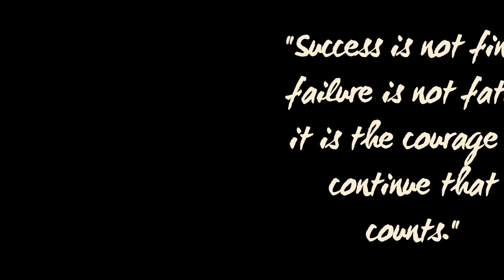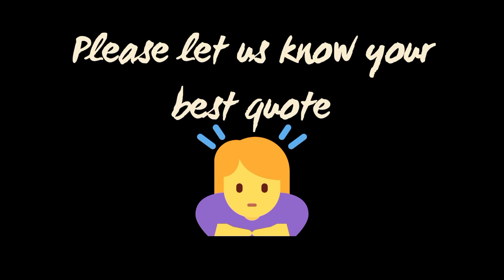Top 10 Weight Loss Motivational Quote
Certainly, you can shed pounds rapidly. There are a lot of prevailing fashion counts calories that work to shed pounds quickly - while leaving you feeling ravenous and denied. Be that as it may, what benefit is getting in shape just to recapture it? To keep pounds off for all time, it's ideal to get in shape gradually. What's more, numerous specialists state you can do that without going on a "diet." Instead, the key is making straightforward changes to your way of life.

One pound of fat - is equivalent to 3,500 calories. By shaving 500 calories every day through dietary and exercise adjustments, you can lose about a pound seven days. In the event that you just need to keep up your present weight, shaving 100 calories daily is sufficient to maintain a strategic distance from the additional 1-2 pounds most grown-ups pick up every year.

Have Breakfast Every Day. One propensity that is regular to numerous individuals who have shed pounds and kept it off is having breakfast each day. "Numerous individuals think skipping breakfast is an extraordinary method to cut calories, however they ordinarily wind up eating more for the duration of the day, says Elizabeth Ward, MS, RD, creator of The Pocket Idiot's Guide to the New Food Pyramids. "Studies show individuals who have breakfast have lower BMIs than breakfast-captains and perform better, regardless of whether at school or in the meeting room." Try a bowl of entire grain oat finished off with foods grown from the ground fat dairy for a speedy and nutritious beginning to your day.

Close the Kitchen at Night. Set up when you will quit eating so you won't yield to the late-night munchies or careless nibbling while at the same time staring at the TV. "Have some tea, suck on a bit of hard treats or appreciate a little bowl of light frozen yogurt or frozen yogurt on the off chance that you need something sweet after supper, yet then brush your teeth so you will be less inclined to eat or drink whatever else," proposes Elaine Magee, MPH, RD, WebMD's "Formula Doctor" and the creator of Comfort Food Makeovers.

Pick Liquid Calories Wisely. Improved beverages heap on the calories, yet don't decrease hunger like strong nourishments do. Fulfill your thirst with water, shimmering water with citrus, skim or low-fat milk, or little parts of 100% organic product juice. Attempt a glass of nutritious and low-calorie vegetable juice to hold you over in the event that you get ravenous between dinners. Be cautious about liquor calories, which add up rapidly. On the off chance that you will in general drink a glass or two of wine or a mixed drink on most days, restricting liquor to the ends of the week can be a colossal calorie saver.

Eat More Produce. Eating heaps of low-calorie, high-volume products of the soil swarms out different nourishments that are higher in fat and calories. Get the meat off the focal point of your plate and heap on the vegetables. Or on the other hand have a go at beginning lunch or supper with a vegetable serving of mixed greens or bowl of stock based soup, recommends Barbara Rolls, PhD, creator of The Volumetrics Eating Plan. The U.S. government's 2005 Dietary Guidelines recommend that grown-ups get 7-13 cups of produce day by day. Ward says that is not generally so troublesome: "Stock your kitchen with a lot of foods grown from the ground and at each dinner and bite, incorporate a couple of servings," she says. "Your eating routine will be advanced with nutrients, minerals, phytonutrients, fiber, and on the off chance that you top off on super-nutritious produce, you won't go after the treat container."

Go for the Grain. By subbing entire grains for refined grains like white bread, cakes, treats, and pretzels, you add truly necessary fiber and will top off quicker so you're bound to eat a sensible segment. Pick entire wheat breads and pastas, earthy colored rice, grain chips, popcorn, and entire rye saltines.